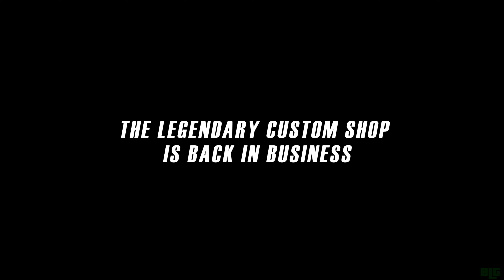Grand Theft Auto V: 10 Years Later...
A simple time-lapse of all GTA 5/Online trailers that I can find from official Rockstar Games YouTube channel,  I know it's very fast - you can use the playback speed option to slow it down.

The music for those who wondering is: Foster's Home for Imaginary Friends (Intro)